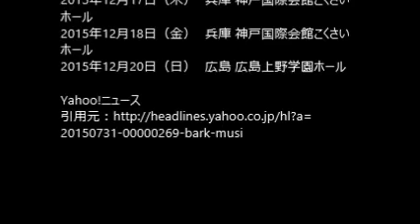椎名林檎 「長く短い祭」「神様、仏様」MV公開＆今夜Mステに出演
お金が欲しい。
でも、リスクは取りたくない。

そんなあなたにオススメしたい。
動画を見た後に稼げるノウハウを
無料公開。

そんな美味い話があるの？

はい、あります！

BARKS 7月31日(金)12時5分配信

椎名林檎が、8月5日にリリースする両Ａ面シングル「長く短い祭／神様、仏様」のミュージックビデオ2タイトル（Short ver.）を同時公開した。

◆椎名林檎「長く短い祭」「神様、仏様」ミュージックビデオ／画像

現在、“コカ・コーラ”2015年サマーキャンペーンCMソングとしてオンエア中の「長く短い祭」のミュージックビデオは、登場するヒロインの焦燥と、林檎と浮雲によるデュエットシーンが連動したものに。また、一方のauスマートフォン“isai vivid”CMソングとしてお馴染みの「神様、仏様」のミュージックビデオは、和服姿の椎名をはじめ、実際にスタジオ録音へ参加した演奏家たちによる百鬼夜行と、mikiko率いるELEVENPLAYの舞が刺激的な仕上がりとなっている。

 椎名林檎は、本日7月31日20時から放送のテレビ朝日系『ミュージックステーション』に出演。今作より、「長く短い祭」をテレビ初披露するとのことなので、チェックしよう。

New Single「長く短い祭／神様、仏様」
2015年8月5日発売
[初回完全限定生産]
UPCH-89233　￥1,200（税抜）￥1,296（税込）※全2曲収録
CD封入特典：椎名林檎ホールツアー‹椎名林檎と彼奴等がゆく　百鬼夜行2015›先行チケット予約案内
 収録曲
1.長く短い祭
※コカ・コーラ 2015年サマーキャンペーンCMソング›
2.神様、仏様
※auスマートフォン「isai vivid」CMソング

 ニューシングル『長く短い祭／神様、仏様』デジタル配信中

‹椎名林檎と彼奴等がゆく　百鬼夜行2015›
2015年10月14日（水）　東京 オリンパスホール八王子
2015年10月15日（木）　東京 オリンパスホール八王子
2015年10月26日（月）　大阪 フェスティバルホール
2015年10月27日（火）　大阪 フェスティバルホール
2015年11月6日（金）　東京 NHKホール
2015年11月7日（土）　東京 NHKホール
2015年11月12日（木）　愛知 名古屋センチュリーホール
2015年11月13日（金）　愛知 名古屋センチュリーホール
2015年11月19日（木）　新潟 新潟県民会館
2015年11月25日（水）　宮城 仙台サンプラザホール
2015年11月30日（月）　福岡 福岡サンパレスホテル&ホール
2015年12月1日（火）　福岡 福岡サンパレスホテル&ホール
2015年12月8日（火）　神奈川 神奈川県民ホール
2015年12月9日（水）　神奈川 神奈川県民ホール
2015年12月11日（金）　北海道 ニトリ文化ホール
2015年12月17日（木）　兵庫 神戸国際会館こくさいホール
2015年12月18日（金）　兵庫 神戸国際会館こくさいホール
2015年12月20日（日）　広島 広島上野学園ホール
椎名林檎 長く短い祭
椎名林檎 歌詞
椎名林檎 nippon
椎名林檎 ライブ
椎名林檎 息子